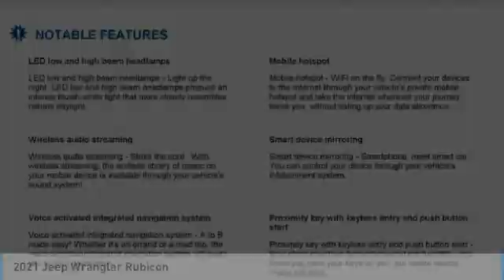2021 Jeep Wrangler Austin MW538258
2021 Jeep Wrangler Rubicon

You'll love this 2021 Jeep Wrangler. This is a convertible you'll want to take home. Call and get in touch with Mac Haik Dodge Chrysler Jeep directly, and be the first to open the convertible door today!